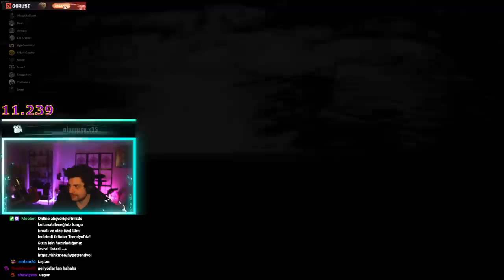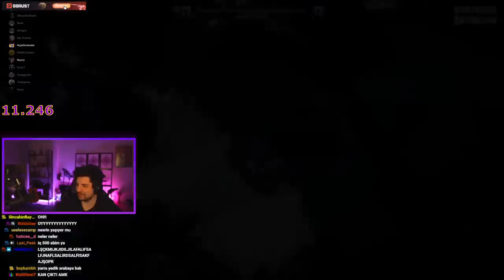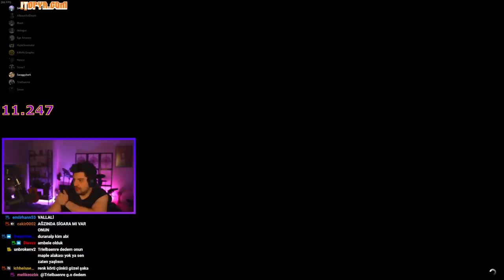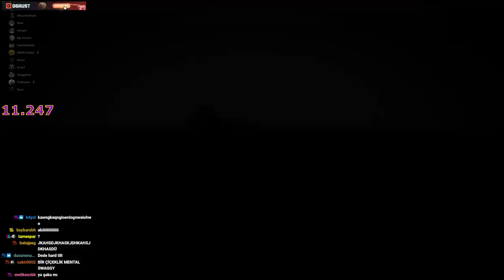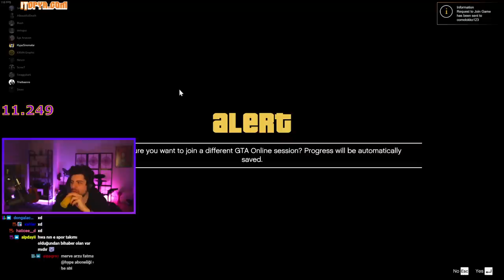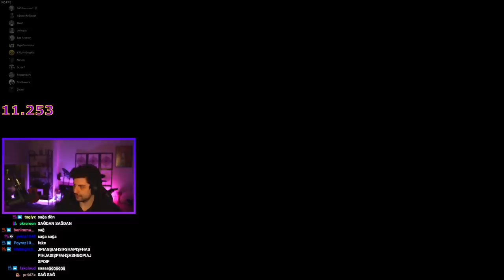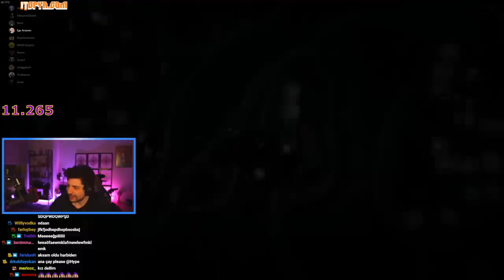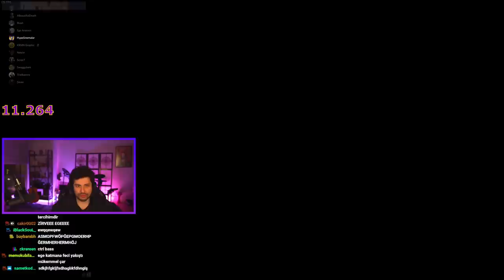EGE HOCAM MİLLİ OLUYOR! | EKİP İLE GTA 5 PLAYLIST FACE TO FACE,PARKUR,NASCAR | HYPE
Kegri oyun serisinde menüde ekip ile Gta 5 playlist var.